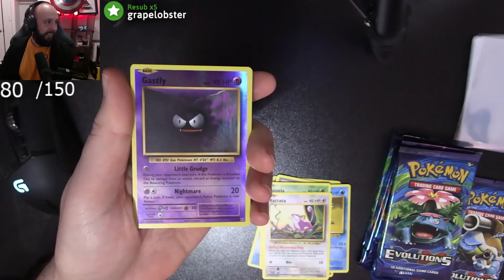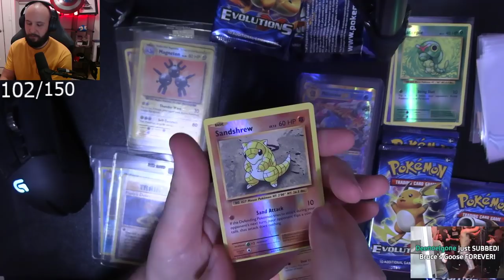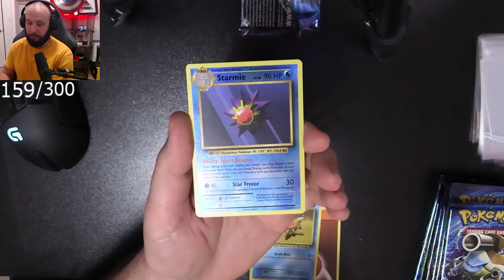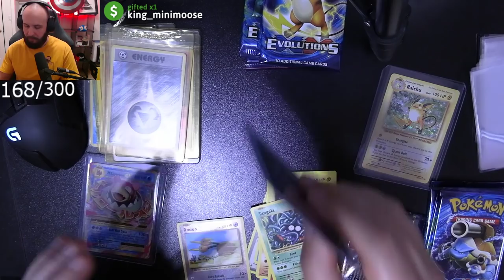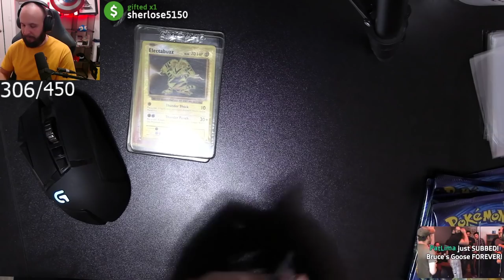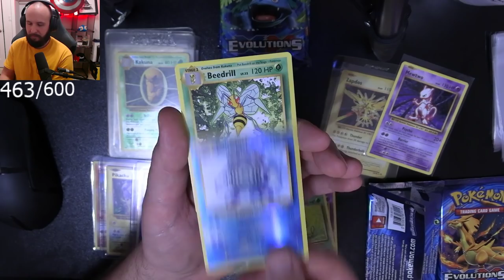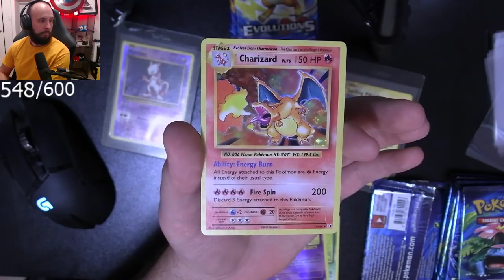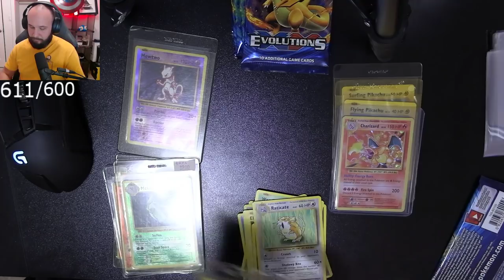Pulling The Rarest Pokemon Card in XY Evolutions (2016)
I said at the start of this stream that I would pull it. I promised.